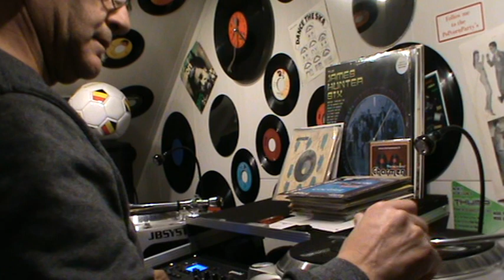MIX POPCORN OLDIES 140